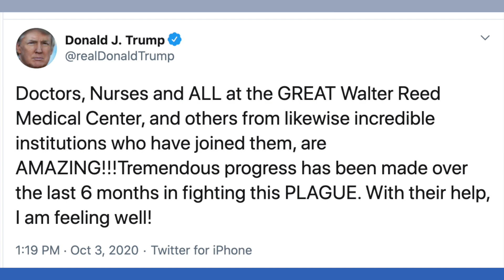ТРАМПИЙН ДАРААГИЙН 48 ЦАГ ШИЙДВЭРЛЭХ ХУГАЦАА БАЙХ БОЛНО. Мэдээ: 2020-10-03